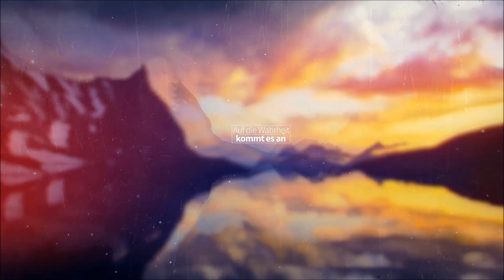Katharina Luther Film 👩 die Ehefrau von Martin Luther, geboren Katharina von Bora.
Katharina Luther Film. Der Katharina Luther Film vom 2017 war ein grosser Erfolg Doch was können wir persönlich von dem Katharina Luther Film lernen?

Katharina Luther war eine der größten Frauen des Mittelalters in Deutschland. Nicht nur, dass sie die Ehefrau des größten Reformators aller Zeiten war, nein, sie hat ihn auch tatkräftig unterstützt und den Einfluss ihres Mannes vermehrt. Zudem hat sie sich klar auf die Seite Gottes gestellt, auch wenn das Konflikt mit Mitmenschen bedeutete. 3 Tipps, die wir von ihr lernen können.
Thumbnail von Lydia (LAyout -Layout. Design. Medien - anders gestaltet)

Den Film gibt es auf DVD zu kaufen:

Martin Luther Film kaufen: